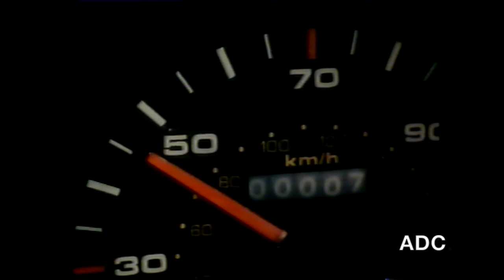Thames adverts, channel 4 trailer & Philip Elsmore 5th January 1983